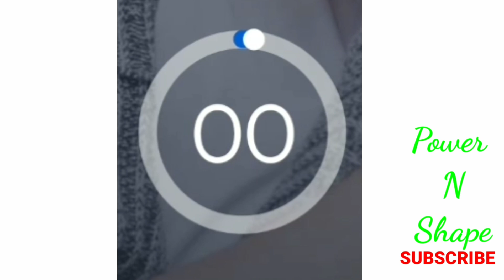How To Get Best Testosterone Boosting Foods With A Zero-Dollar Budget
How To Get Best Testosterone Boosting Foods With A Zero-Dollar Budget|Power N Shape 5day

While Kegel exercises primarily target the pelvic floor muscles and potentially support hormone balance. Here are the exercises you mentioned and their potential benefits.

Timestamp:
00:00 How To Get Best Testosterone Boosting Foods With A Zero-Dollar Budget
00:06 #1/ Kapalbhati pranyama
01:24 #2/ Gomukhasan
02:40 #3/ Wide Relieveing pose
03:57 #4/ Downward Facing Dog
05:14 #5/ Cobblers pose
06:30 #6/ Celebrates pose

1. Kapalbhati pranyama: Kapalabhati is an important shatkarma, a purification in hatha yoga. The word kapalabhati is made up of two Sanskrit words: kapāla meaning "skull", and bhāti meaning "shining, illuminating". It is intended mainly for cleaning the sinuses but according to the Gheranda Samhita has magical curative effects.

2. Gomukhasan: Gomukhasana or Cow Face Pose is a seated asana in hatha yoga and modern yoga as exercise, sometimes used for meditation.

3. Wide Relieveing pose: Wind Relieving yoga pose not only combats gas and bloating, it also increases blood circulation in the hip joints and eases tension in the lower back. By gently pulling the legs into the chest, we strengthen the back and abdominal muscles while toning the leg and arm muscles.

4. Downward Facing Dog: Strengthens the upper body. The stabilizing position of downward dog strengthens muscles in the arms, upper back and shoulders.

5. Cobblers pose: Baddha Konasana (Bound Angle Pose) is a go-to pose for opening the hips and stretching the inner thigh muscles. This seemingly simple pose also strengthens your core and improves your posture. Also known as Cobbler's Pose, this asana activates the muscles in your back as you lengthen and stretch through your spine.

6. Celebrates pose: From Alia Bhatt to Miley Cyrus: 10 celebrities' yoga poses to inspire your fit streak. Let celebrities like Kareena Kapoor, Alia Bhatt, Sushmita .

The information presented here is solely meant to be educational and informative; it is not intended to be taken as medical advice.

Any workout program has a risk of harm, so you should participate at your own risk. Always pay attention to your body and alter or stop any workout that makes you feel uncomfortable or in pain.

Participating in this program does not subject the program's originator or any of its agents to liability for any claims, losses, or injuries.

Please prioritize your safety and welfare at all times when exercising, and always use common sense and good judgment.

Next training videos:up coming 20:00pm